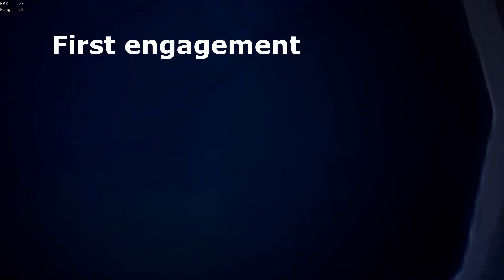Sea of thieves adventure. 180,636 gold.